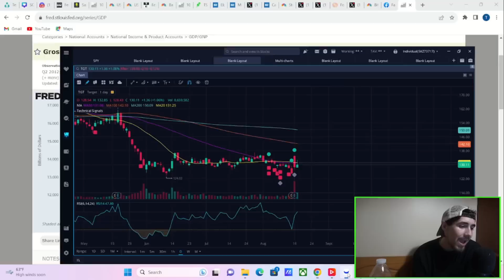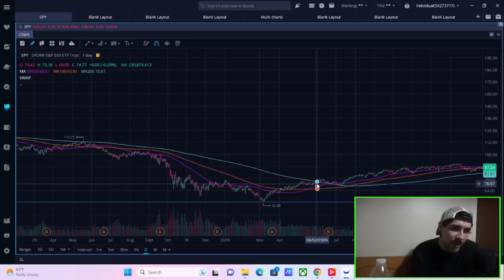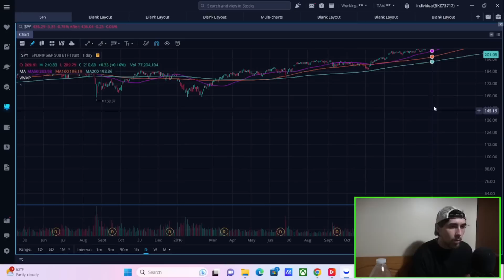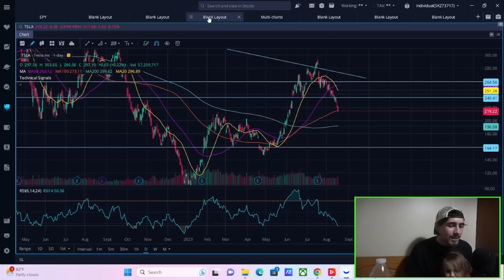VERY Critical Tesla Stock Update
We are going to be going over everything you need to know about Tesla Stock.
1. Including When the Selling could stop with tesla stock
2. The Next biggest catalysts for the markets
3. How Low could Tesla Stock go